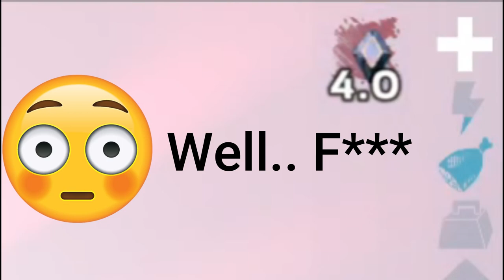To be continued | ark meme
Dont fly to high on your gasbag just saying..

gasbag ark extinction go BRRR!

to be continued ark meme | ark to be continued